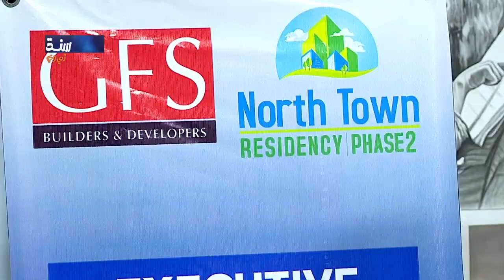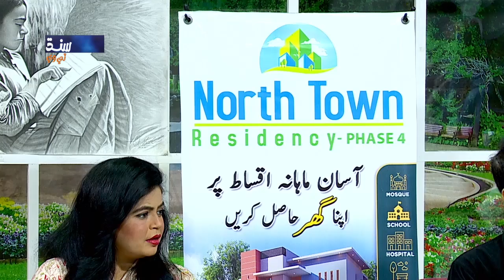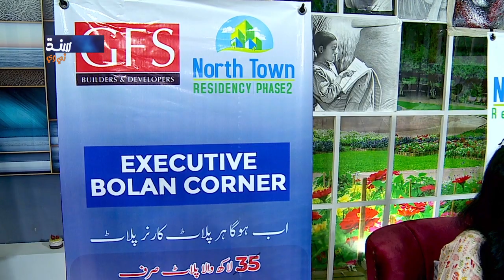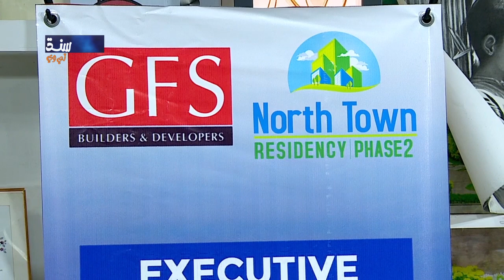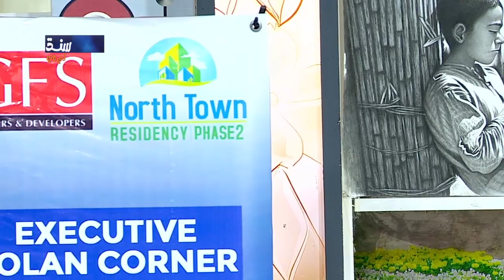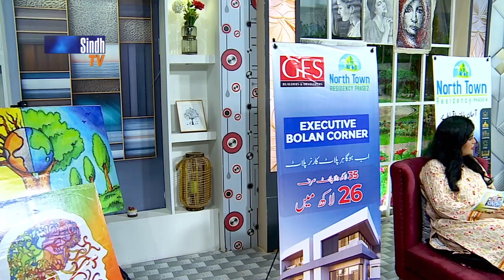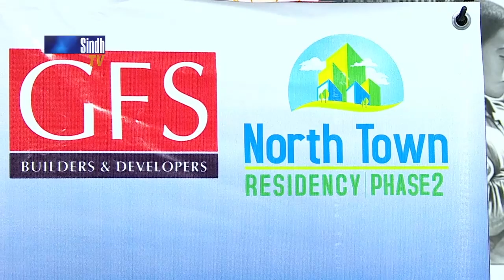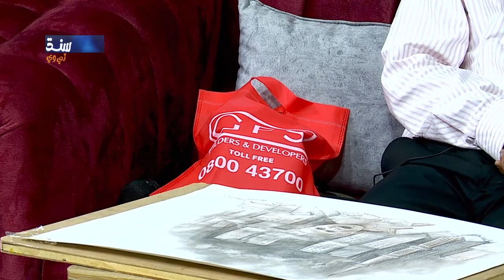Salam Sindh | 25/10/2023 | Sindh TV Morning Show | SindhTVHD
25/10/2023
Host : Asif Siyal & Azra Khan
Guests : Shakeel Anjum, Saeed Khawar Pirzada & Masood Akhtar
Singers & Musicians: Mashooq Ali Umrani, Muhammad Ali & Ustad Badal Rahi
Director: Zafar Jiskani